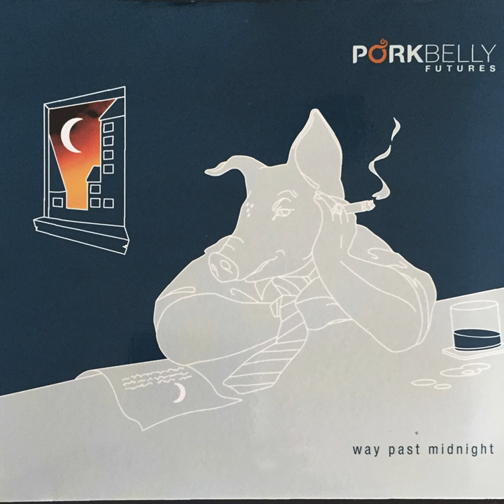Way Past Midnight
Way Past Midnight · Paul Quarrington

Featured  Artist: Stuart Laughton
Featured  Artist: Chas Elliott
Featured  Artist: Martin Worthy
Producer: David Gray
Composer: Paul Quarrington